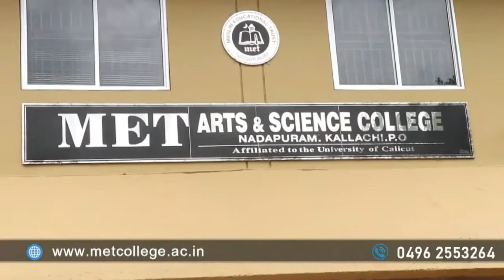നാദാപുരം എം ഇ ടി കോളേജ് ക്യാമ്പസ് സൗന്ദര്യവൽക്കരിക്കുന്നു.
നാദാപുരം എം ഇ ടി കോളേജ് ക്യാമ്പസ് സൗന്ദര്യവൽക്കരിക്കുന്നു. ഉദ്ഘാടനം നാളെ മന്ത്രി നിർവഹിക്കും